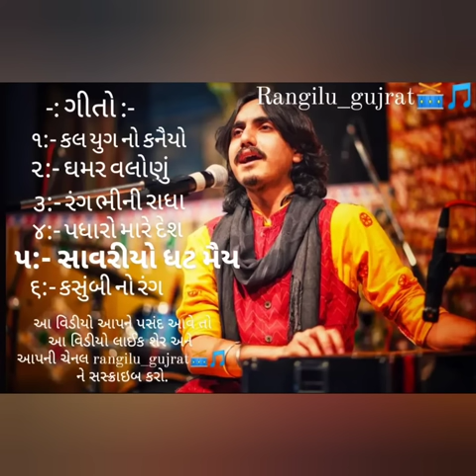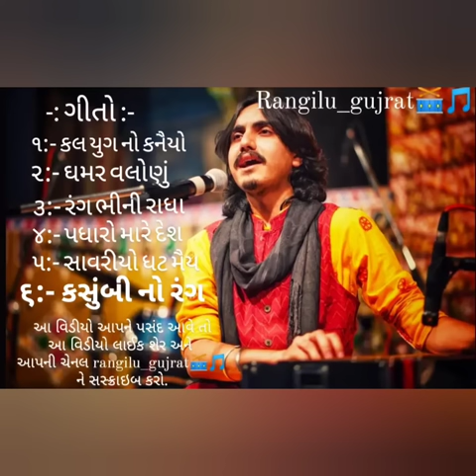અદિત્ય ગઢવી ( લોક ગીત). aditiya gadhavi ( lok geet ). gujrati lok geet.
અદિત્ય ગઢવી ( લોક ગીત).
aditiya gadhavi ( lok geet ).
gujrati lok geet.
songs # ગીતો
#૧:-કલ યુગ નો કનૈયો.
#૨:-ધમર વલોણું.
#૩:-રંગ ભીની રાધા.
#૪:-પધારો મારે દેશ.
#૫:-સાવરીયો ધટ મૈય.
#૬:-કસુંબી નો રંગ.
લાઈક શેર અને આપની ચેનલ rangliu_gujrat🥁🎵 ને સસ્ક્રાઇબ કરો.